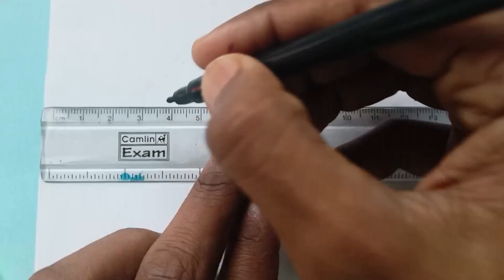Car drawing simple || BMW Drawing | How to draw a car | Car drawing Step by step | easy drawing 🚗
car drawing easy and simple
car drawing colour full
car drawing Tamil
car drawing Malayalam
drawings for kids
 Bmw car drawing for kids
Bwm car
Bmw engine
how to draw step by step
how to draw a Bmw car easy
how to draw a car easy
drawing car step by step
Bmw vs Lamborghini
Bmw vs Mercedes
Bmw s class
Bmw engine
car drawing
most beautiful drawing
easy drawing to draw
easy drawing to make
car sketching
gari ka drawing
Bmw drawing
gadi ka drawing asan
gari drawing bmw